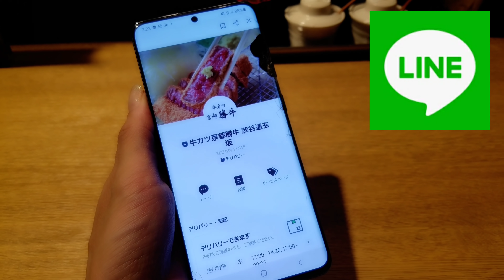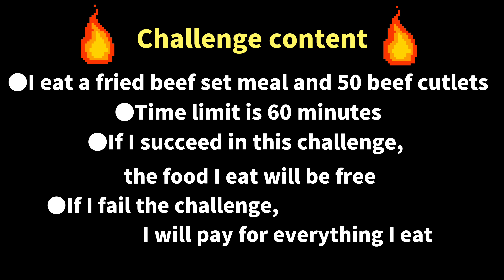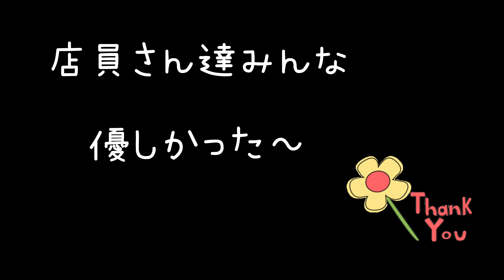【大食い】定食＆牛カツ50個★60分以内【完食０円】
新しく始まった牛カツの大食いチャレンジ！

久々に美容院に行ったらちょうど
近くにこのチャレンジがあったので
寄って帰りました＼(^-^)／

 ・選んだ定食＆牛カツ50個
 ・60分以内に完食したら全部無料
 ・失敗したら定食＆食べ放題料金お支払い
　　　(LINE友達で食べ放題319円)

 →最初に定食と牛カツ10個がきて、
　　あとは1回に10個ずつ追加できる

参加してくださる方は、【メンバーになる】
という所をポチッとお願いします♪

　　●会費【月額 490円】●

①コメント欄やチャットで【限定絵文字】
　 を使用できる(私のチャンネル内でのみ)

②表示される名前に【限定バッジ】がつく
　　(私のチャンネル内でのみ)

③毎月1回(第３もしくは第４土曜日の夜)に
【限定ライブ】予めコミュニティに日程予告

④毎週1～2回、限定コミュニティにて
　　レア投稿をみることができる

⑤その他、オフ会参加抽選に有利などの
　　　特典がその都度つきます。